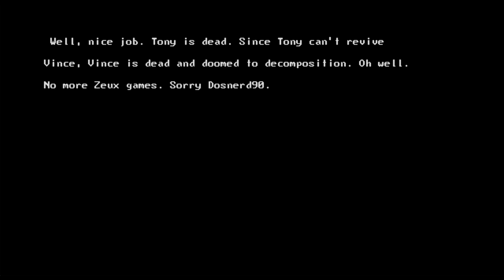365 Days of MegaZeux - 33 - Mountains of Zeux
When the entire world is in your backyard, yet you decide to go toilet spelunking.